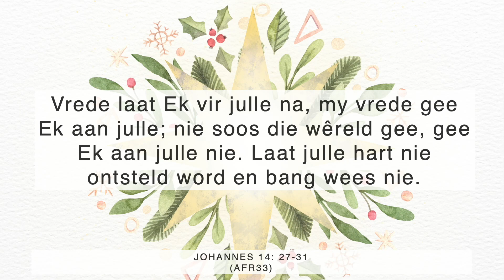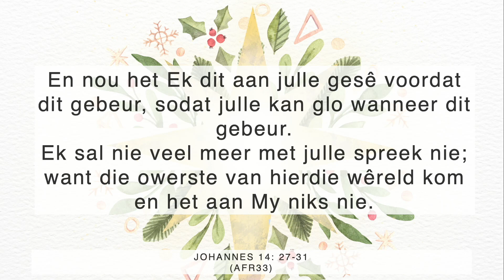Van Besig Na Doelgerig | Boodskap Alleenlik | 17 Desember 2023 | Justin Dreyer | AGS Krugersdorp